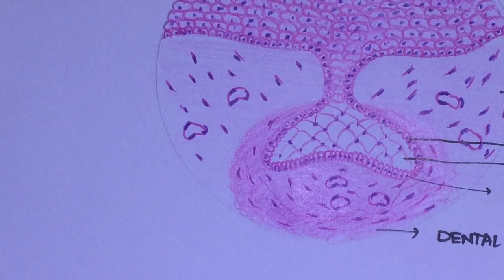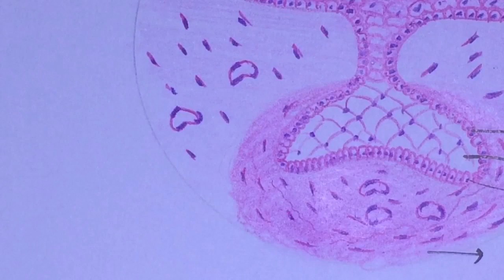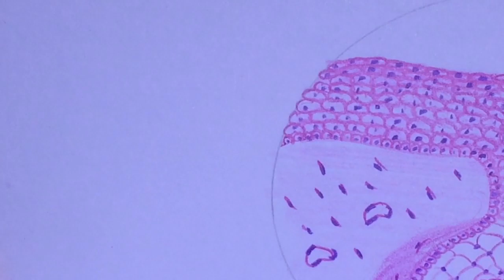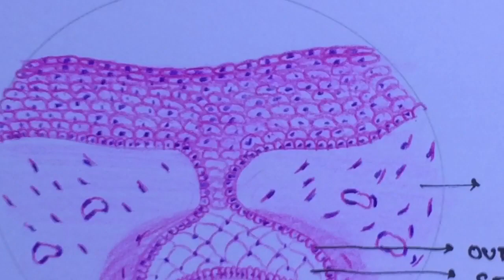Tooth development histology diagrams|cap stage|maulana azad institute of dental sciences